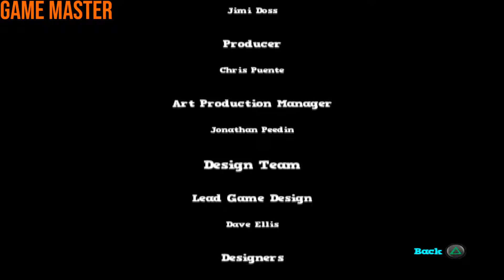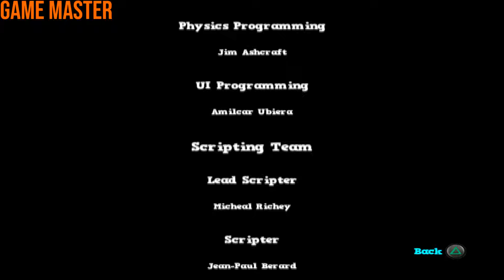Despicable Me - Story 100% - Full Game Walkthrough / Longplay (PS2) 1080p 60fps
Detonado / Walkthrough / Playthrough / Gameplay / Longplay (PS2) Full HD, 1080p 60fps

- All levels; all puzzles; all cutscenes; ending; credits; Meu Malvado Favorito

00:00:00 Intro
00:02:45 Level 1: Gru-torial
00:16:05 Level 2: Engine Trouble
00:28:35 Level 3: Sub Dude
00:37:08 Level 4: Over Reactor
00:53:53 Level 5: Seas the Day
01:08:20 Level 6: Fin-Tastic
01:18:00 Level 7: Rocket, Manned
01:36:00 Level 8: Brain Freeze
02:01:45 Level 9: Tanked
02:17:15 Level 10: Shrink
02:42:05 Level 11: Vectored
02:58:39 Ending & Credits

Developed by Vicious Cycle Software
Published by D3 Publisher

Played: PS2 Version.
Avaible for: PlayStation 2, PSP, Wii, Nintendo DS.